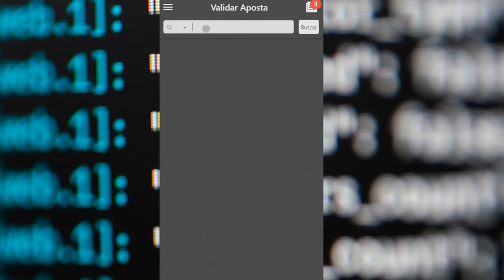Como o Cambista aprova as Apostas dos clientes no Site de Apostas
Tutorial ensinando o cambista como é simples aprovar as apostas no site.